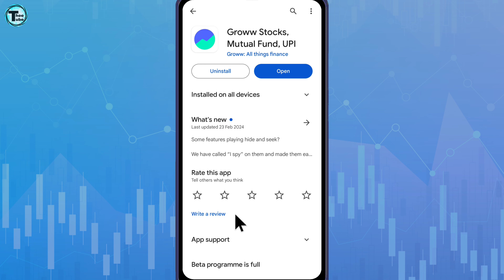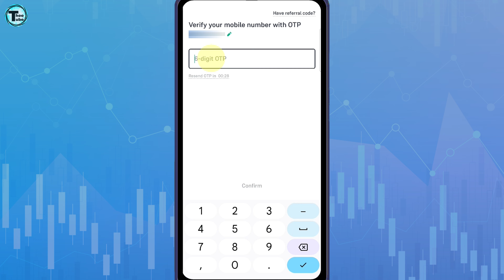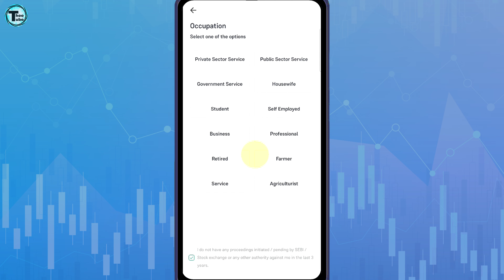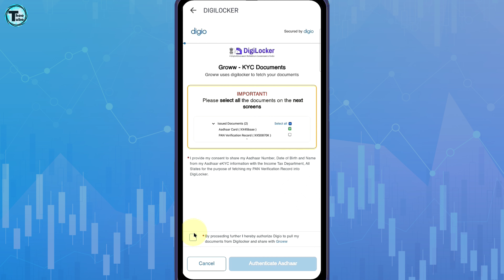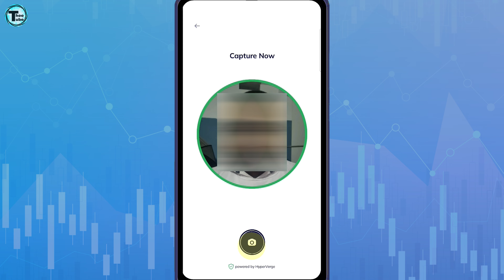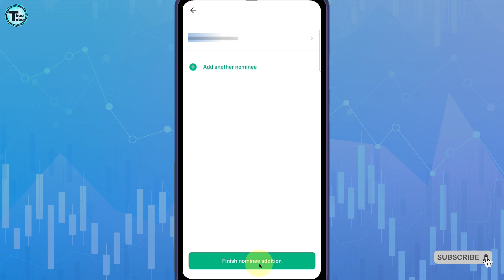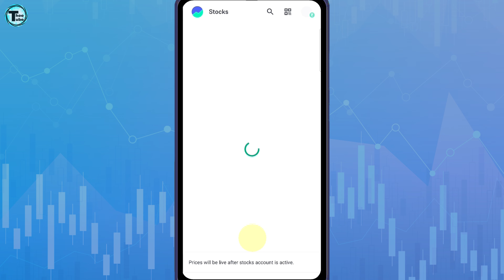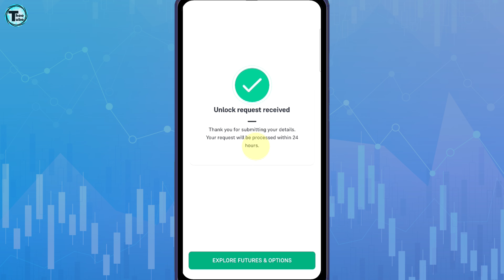Groww App Account Kaise Banaye | How To Open Demat Account In Groww App | Groww Account Opening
Use my code: DWN1EM

Hello Friends!!
Groww app account kaise banaye | How to Open Demat Account in Groww App | groww demat account opening process

how to open account in groww app
groww demat account opening process
groww app account opening
groww app open account
how to make demat account in groww app
how to create groww account
how to create demat account in groww app
how to make account on groww app
how to open a demat account in groww
how to open groww demat account

About this app - Groww Stocks, Mutual Fund, UPI
⭐ Join millions of users on Groww and start investing in mutual funds, Indian stocks, IPOs, and, F&O. You can also make fast & secured UPI payments to any UPI ID, phone number, bank account anytime.⭐

Open your free Demat account & start trading in the stock market. Check live share prices of NSE Nifty 50 & BSE Sensex along with stock technical charts and Indicators.

Enjoy 100% paperless onboarding without any hassles and invest in popular mutual funds, Indian stocks, & IPOs in a few minutes 🚀 from the comfort of your home.

Invest in any direct mutual funds by SIP or lump sum at 0% commission for free. And if you are already an investor, switch from your regular investment plans to a direct mutual fund on Groww Mutual Fund App.